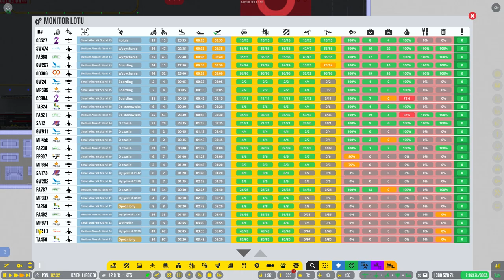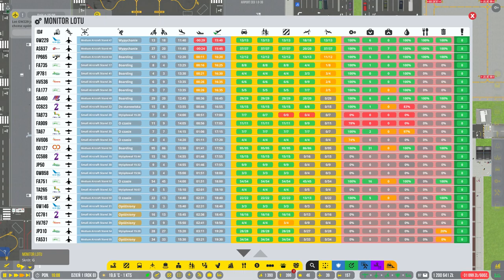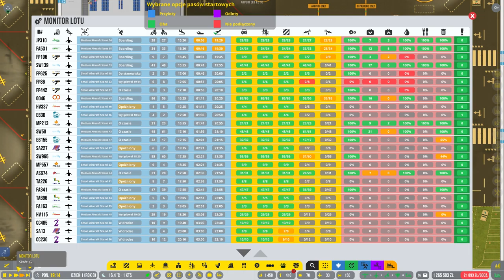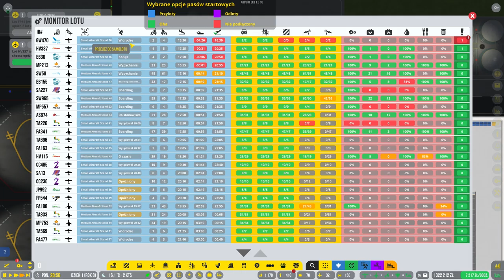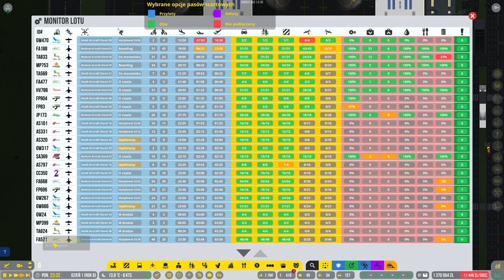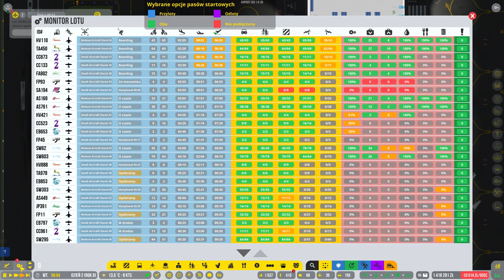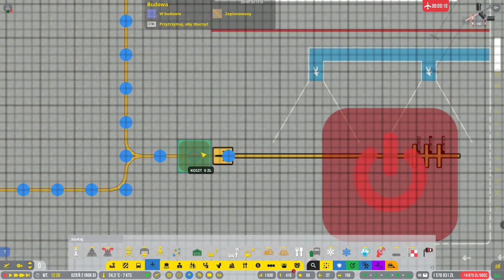Airport CEO sezon 2 #30 Pierwsze prawie w pełni obsłużone awaryjne lądowanie